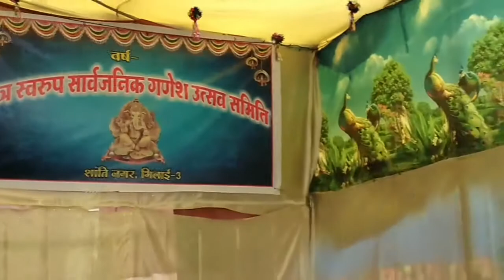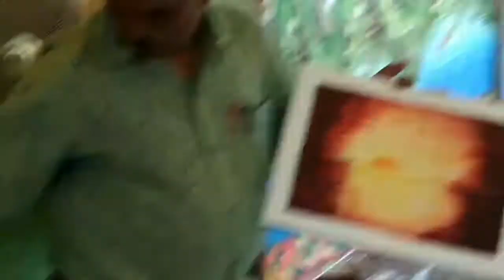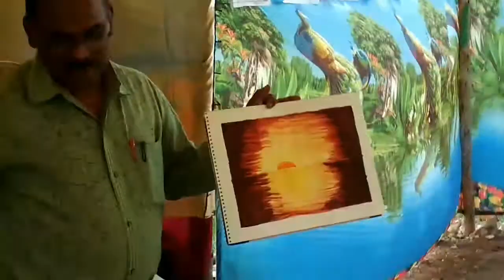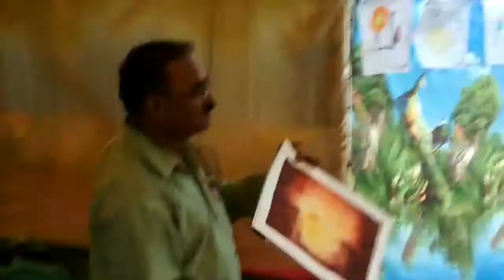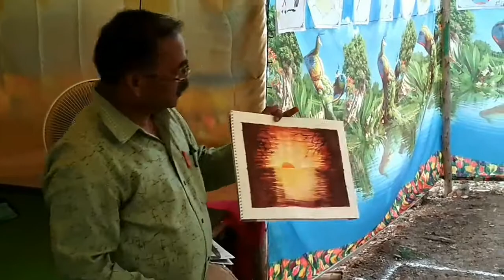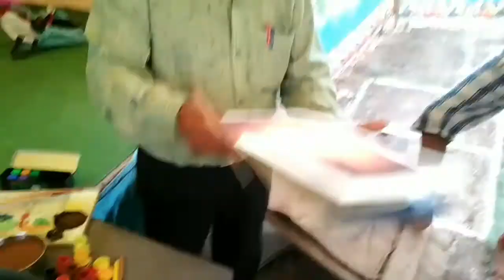Suraj Bobde.. Demotation by Padmakar bobde